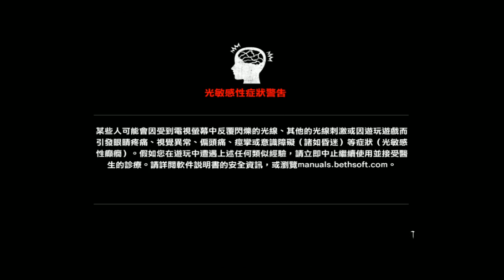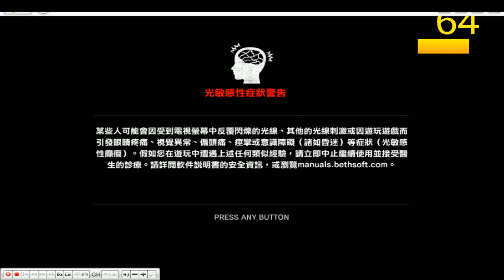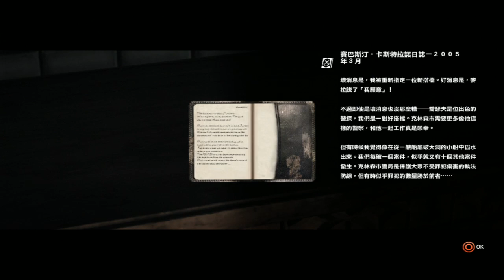04-11-2014f 爆機兄弟 達哥 The Evil Within